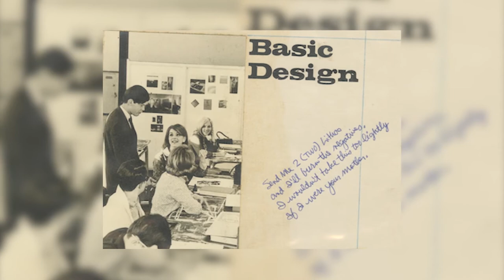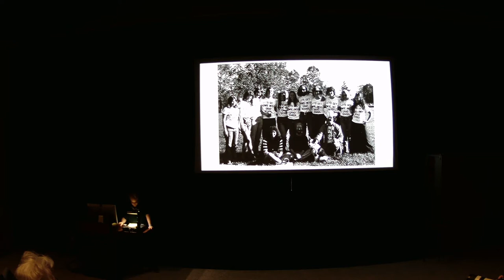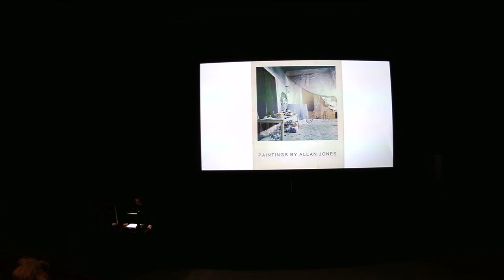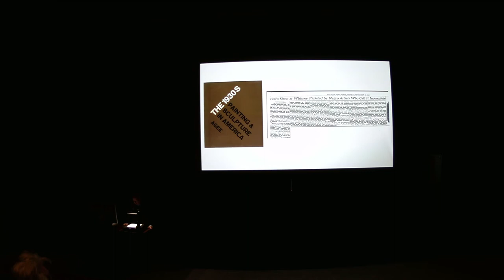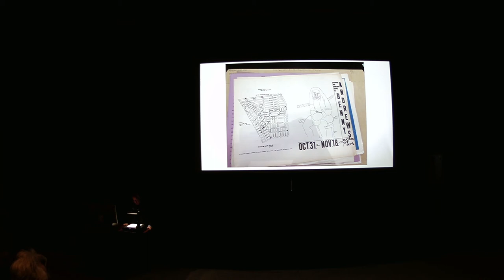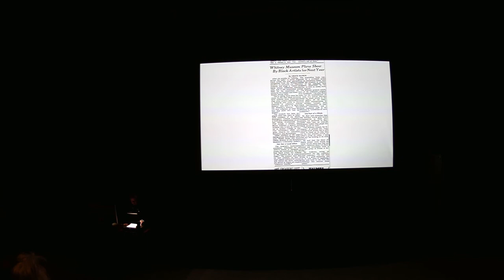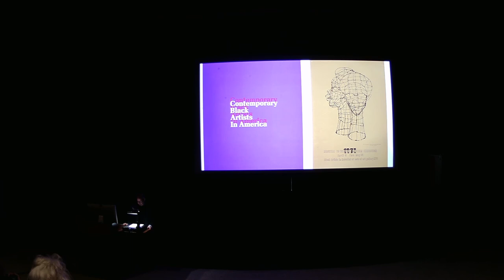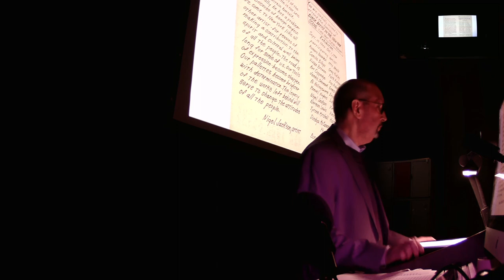Allan Jones Tribute Lecture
In honor of the 2020 Spark Lifetime Achievement Awardee, Prof. Allan Jones, the Department of Visual Arts will host a lecture by Howard Singerman, the Phyllis and Joseph Carol Chair of Art and Art History at Hunter College.
In between Professor Allan Jones two tenures of teaching at then USL and UL Lafayette, he spent 1970-86 teaching at Antioch College in Yellow Springs, Ohio. Here he mentored Howard Singerman and hundreds of young minds during Antioch’s heyday known for being representative of the 60’s counterculture and the civil rights movement.
Howard is the author of Art Subjects: Making Artists in the American University (1999) and Art History, after Sherrie Levine (2012). · He has contributed essays to numerous exhibition catalogues, among them A Forest of Signs and Public Offerings, both at the Museum of Contemporary Art, Los Angeles, where he was Museum Editor from 1985 to 1988. His essays have appeared in a number of journals including Artforum, October, Oxford Art Journal, and La Partde l’Oeil.
Before his appointment as the Phyllis and Joseph Carol Chair of Art and Art History at Hunter College, he was chair and professor of art history in the McIntire Department of Art at the University of Virginia. Singerman has also taught at Barnard College, the Art Center College of Design, the California Institute of the Arts, UCLA, and UC Irvine.
The title of Howard’s talk is Black Artists in the New York Scene. The lecture took place on Thursday, April 22, 2021 in Fletcher Hall 134.